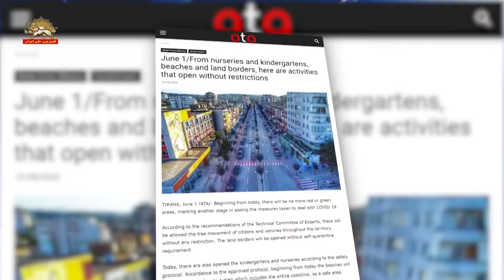اخبار کرونا در آلبانی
دولت آلبانی: براي مقابله با گسترش کرونا سینماها، سالنهای تاتر،کلوبهای شبانه، استخرها ، تجمعات بزرگ وکنفرانسها تا ۲۳ ژوئن تعطیل خواهد بود

به دنبال موارد جديدي از شيوع دوبارة كرونا دولت آلبانی اعلام کرد براي مقابله با گسترش اين بيماري كليه فعالیتهای فرهنگی، سینماها، سالنهای تاتر،کلوبهای شبانه، استخرهای شنا، تجمعات بزرگ وکنفرانسها تا ۲۳ ماه ژوئن تعطیل خواهد بود.

وزارت بهداشت آلبانی اعلام کرد آمار مبتلایان به ۱۱۴۳ نفر رسیده و در حال حاضر ۲۳۳مورد فعال از اين بیماری در تیرانا و دورس متمرکز هستند.